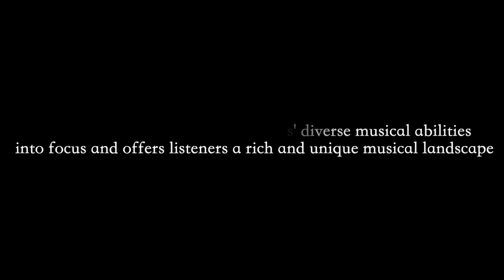Ensemble Mezzo- Gaspar Sanz: Marizapalos y Espagnoletas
Ensemble Mezzo
Yeela Avital- soprano
Doret Florentin- recorder
Gideon Brettler- baroque guitar
Orit Messer- Jacobi- baroque cello
Nadav Rogel- percussion

אנסמבל מצו
יעלה אביטל- סופרן
דורט פלורנטין- חליליות
גדעון ברטלר- גיטרה בארוק
נדב רוגל- כלי הקשה
אורית מסר-יעקבי

הוקלט באולפני אשל
וידאו- גיא הכט
Recorded at Eshel Studios, Tel-Aviv, Israel
Video by Guy Hecht

This extract is part of our new program called "Lyz y Sombre" which includes Spanish and Italian music from the early 17th century combined with adorable ladino songs that reflect our musical tradition.